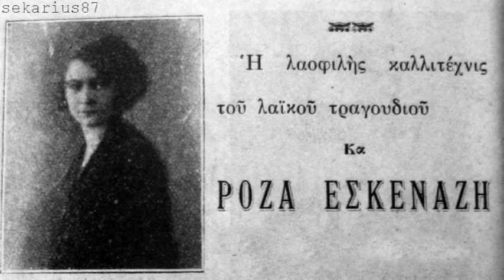H μόδα - Ρόζα Εσκενάζυ 1933(Κ.Σκαρβέλη)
H μόδα - Ρόζα Εσκενάζυ
Δίσκος: Parlophone B 21705   .
Σύνθεση: Κώστας Σκαρβέλης
Αθήνα, 1933

Τι μου παραπονιέσαι
τι θέλεις να μου πεις
γιατί με είδες
με μιαν άλλη θε να σκοτωθείς

Βρε, τώρα είναι μόδα
σε όλον τον ντουνιά
πολλές γυναίκες
να ‘χει ο άντρας κι όχι μόνο μια

Γι’ αυτό κι εγώ έχω μπλέξει
μέσα στην Κοκκινιά
με μια καμωματού, τσαχπίνα
έμορφη Σμυρνιά

Να κάνεις την κορόιδα
και πια να μη ρωτάς
αν θες με μένα για να ζήσεις
να καλοπερνάς

-Αμάν, αμάν, αμάν, γιαρέι, αμάν αμάν!

ΠΡΩΤΗ ΕΚΤΕΛΕΣΗ
sekarius87